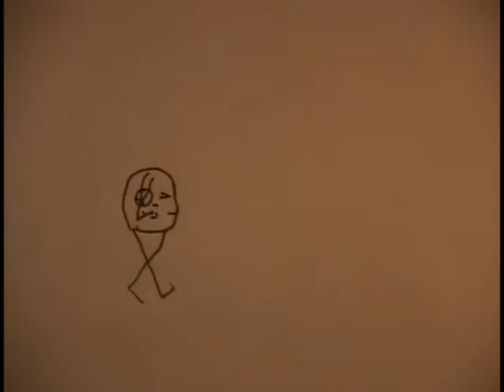Strange World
Produced at the Gulf Islands Film and Television School during the Early Teen Media Intensive Program Project (Jul 16 - 22, 2000) by Shauna McKerrell, Stefan Georgiev, Nemo S Cartwright and Jason McLean.